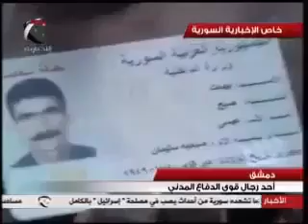Jul 24, 2013 2:54am 65-old man in the Syrian Arab Army fighting as heroes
65-old man in the Syrian Arab Army fighting as heroes

he said : I am 65 years old born on this land and fight on this land with my blood and this nation with my blood to our children and our women get enjoy and live on this land.